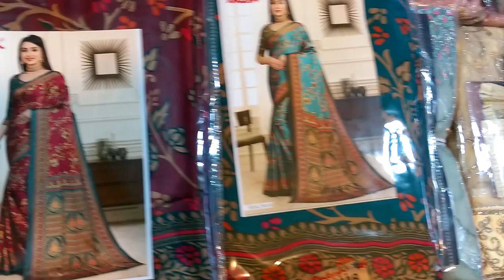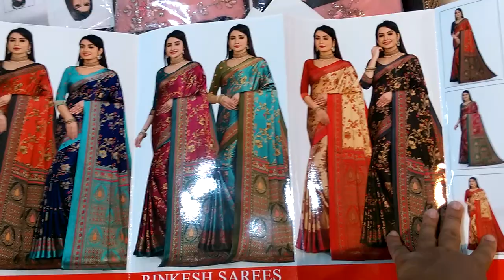কম দামি বিশাল শাড়ি, কম দামি পূজার বিশাল শাড়ি, পাইকারি বিশাল শাড়ি।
নিউ গ্রামীন কালেকশন নরসিংদী বাবুরহাট
মোবাইল ০১৬২৯-১৫৯৯৬৮ imo whatsapp
মোবাইল ০১৮৮১৮৪৩৫০৩ ইমো whatsapp
বিশাল শাড়ি,
পূজার বিশাল শাড়ি,
কম দামি বিশাল শাড়ি,
জর্জেট ভিসার শাড়ি,
শাড়ির দাম, শাড়ি কালেকশন, পাইকারি শাড়ি, বিশাল শাড়ি, জর্জেট বিশাল শাড়ি, ইন্ডিয়ান অনলাইন বিশাল শাড়ি, হোলসেল সারে কালেকশন, ভাইরাল শাড়ি, সিল্ক শাড়ি, শাড়ি কালেকশন বাবুরহাট, শাড়ি বাবুর হাট,